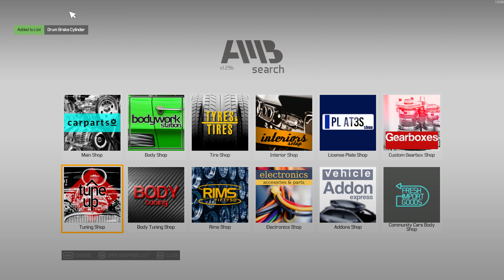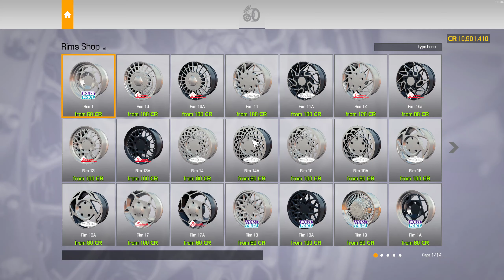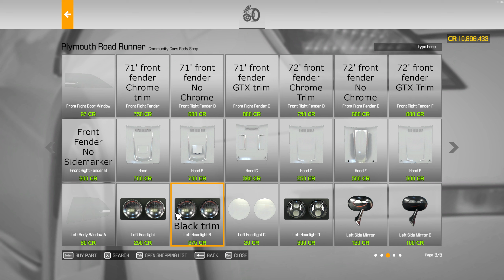Car Mechanic Simulator 2021 gameplay - Plymouth Roadrunner with V8 Hemi restoration repairing tuning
Get it from junkyard and full restore and tune it.